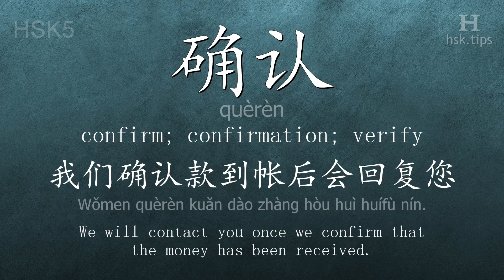Chinese HSK 5 vocabulary 确认 (quèrèn), ex.1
In this video the chinese character is from HSK level 5. And it is "确认", pinyin: "quèrèn", which means "confirm; confirmation; verify".
Listen to native mandarin speakers saying "确认" and the example: "我们确认款到帐后会回复您。", it means "We will contact you once we confirm that the money has been received."